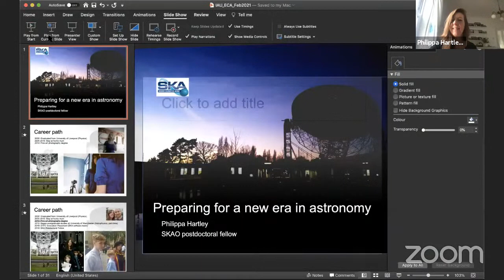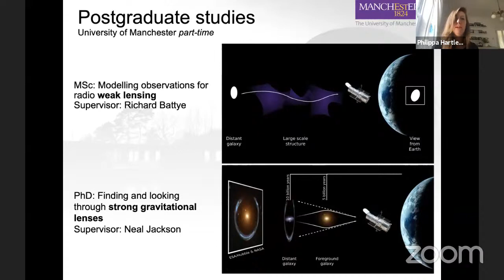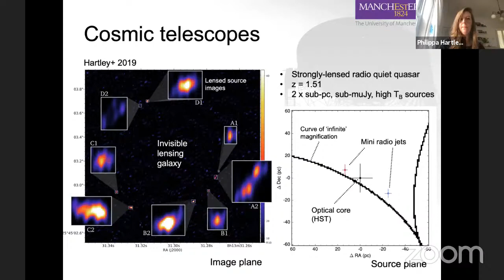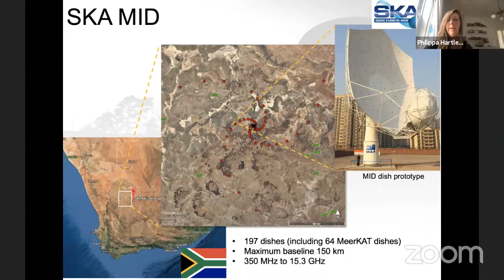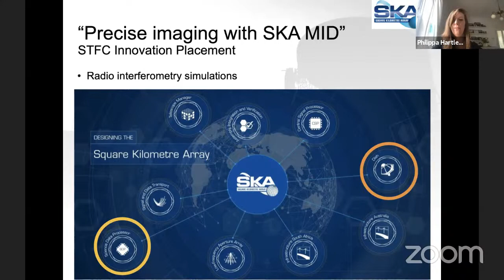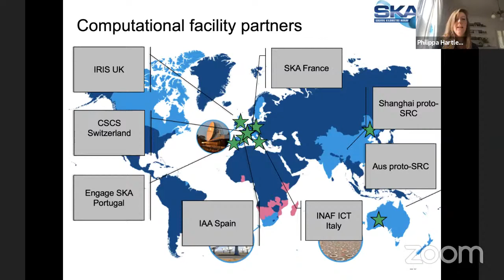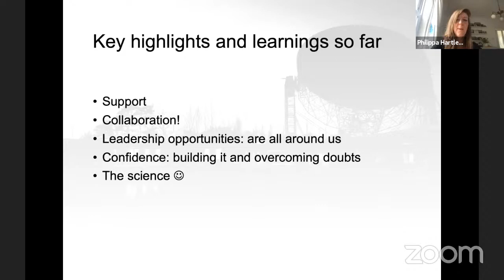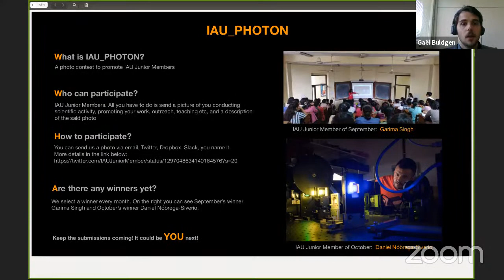IAU ECA Online Discourse #8 - "Preparing for a new era in astronomy"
"Preparing for a new era in astronomy"
Dr. Philippa Hartley (SKA Organisation, Jodrell Bank Observatory)